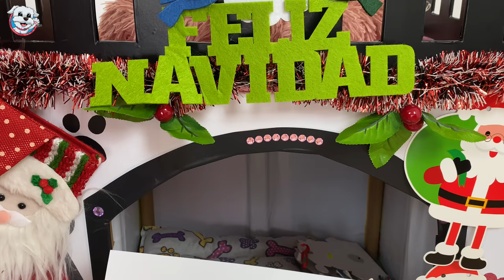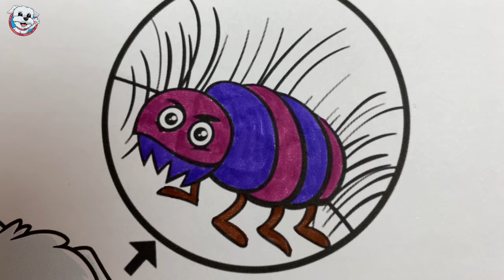Mi PERRO Colorea Dibujos MISTERIOSOS ✏️🎨 Anima Dogs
A mi perro le gusta mucho colorear dibujos por Navidad 🎄, pero lo que no sabía es que estos dibujos tenían unos poderes misteriosos 😱 ¡Los dibujos misteriosos cobran vida!